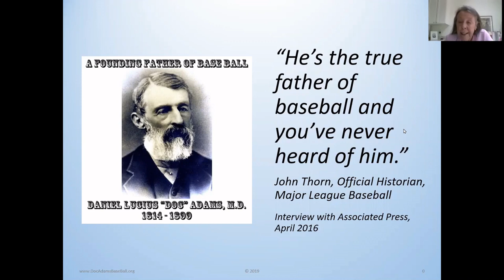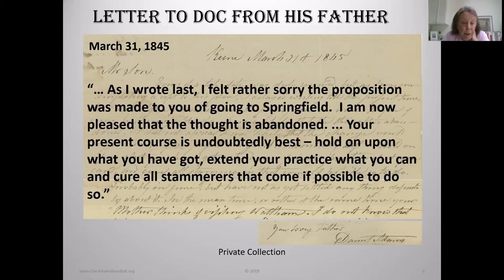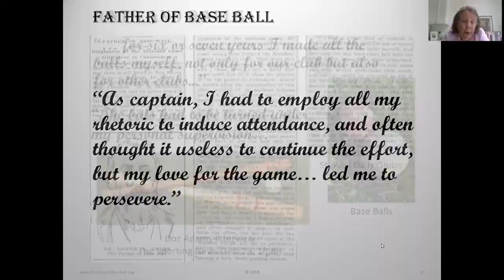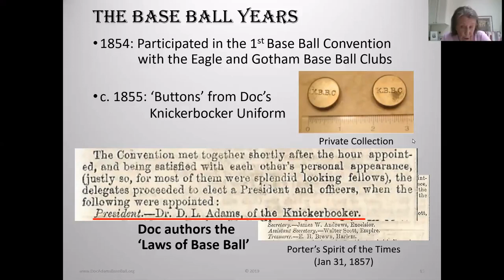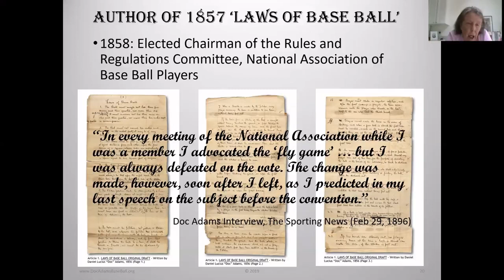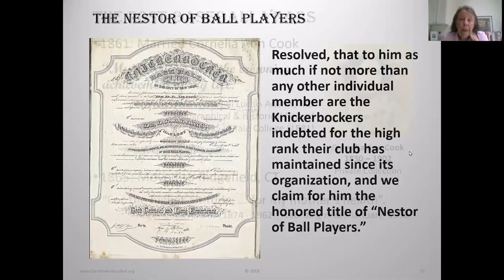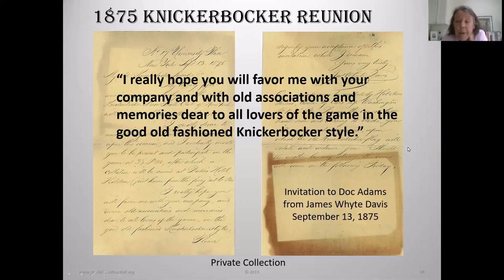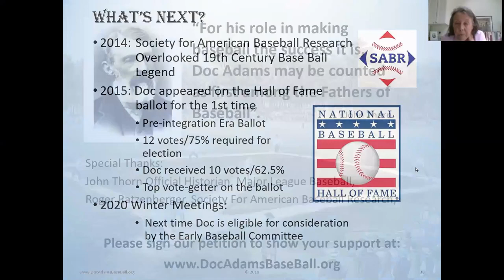Doc Adams, a Founding Father of Baseball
Marjorie Adams gives a video slide presentation on her great grandfather, Daniel Lucius "Doc" Adams, M.D., a founding father of baseball who lived in Ridgefield from 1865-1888.